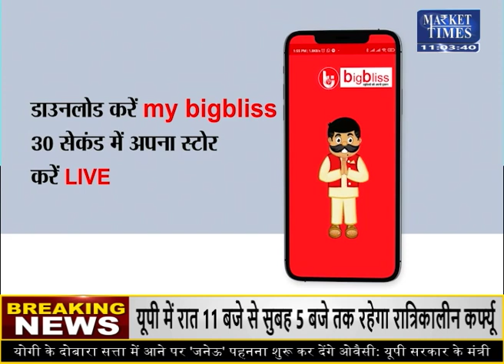कपास और कपास खली में तेजी ! Market Times TV